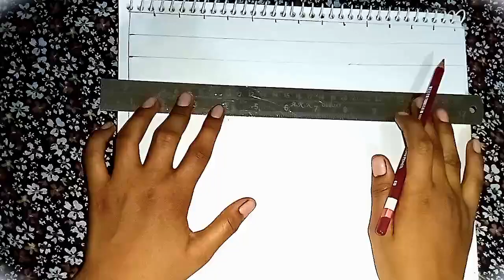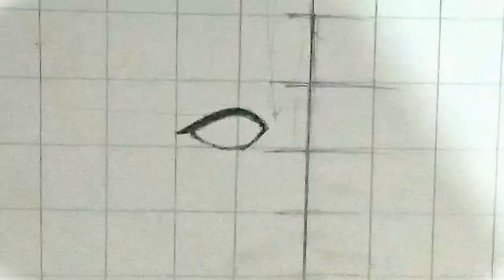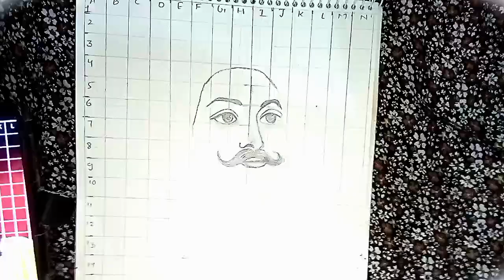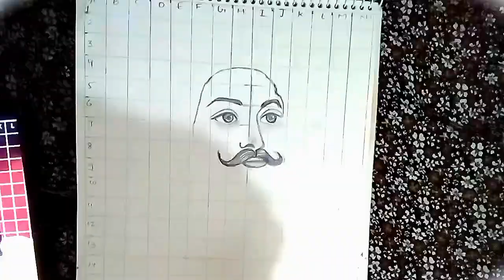how to draw chhatrapati shivaji maharaj drawing anshuarts artist like and subscribe